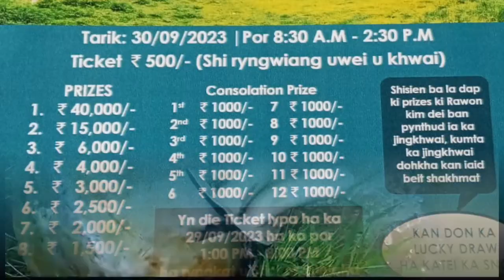Lada phi mut leit khwai sha MAIRANG Pyndengumiong Tiehdang sngap kumno ban ieng kali